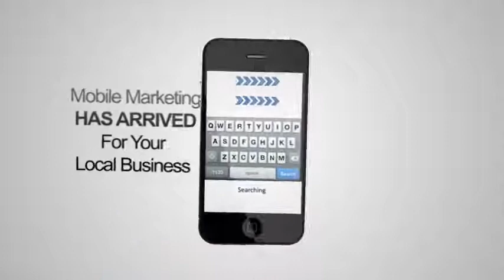How To Get Leads and Follow Up With Them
Mobile Marketing is here to stay. Why? All your potential customers have a Mobile Phone and you now have the software to contact them as needed!